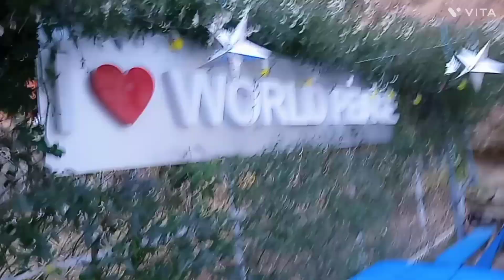Gagar A Beautiful Hill station Nainital Uttarakhand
Gagar mukteshwar Uttrakhand